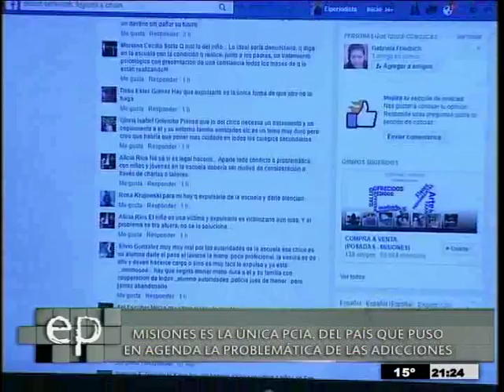El Periodista 27-06-2016 - Bloque 2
Mariela Aguirre Subsecretaria de adicciones.
Roberto Fernandez, Papá.
MISIONES ES LA ÚNICA PROVINCIA DEL PAÍS QUE PUSO EN AGENDA LA PROBLEMÁTICA DE LAS ADICCIONES.